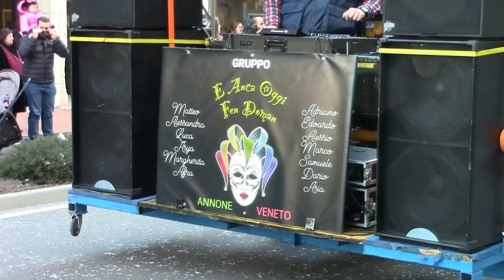2023 Carnevale Pordenone - Oratorio San Giovanni Bosco Annone Veneto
Ritornano le tanto attese sfilate di Carnevale in Regione.
Eccoci a Pordenone dove oltre alla locale Banda Filarmonica hanno sfilato anche Gruppi Mascherati e Carri Allegorici applauditi da un folto pubblico.